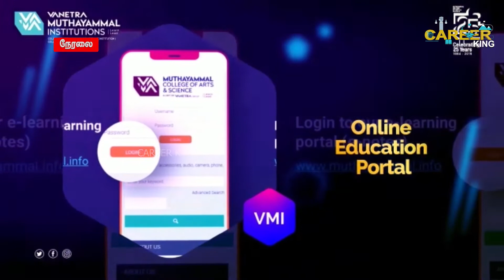Can an arts student study science? || Jayaprakash Gandhi Speech || Career King